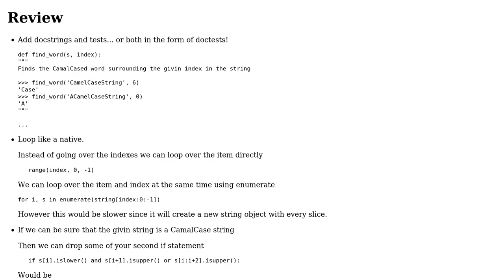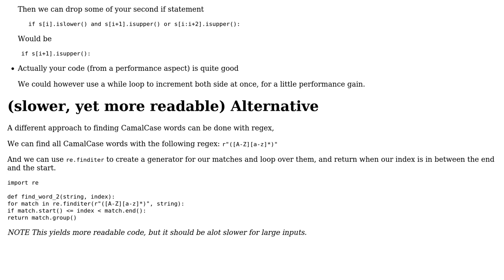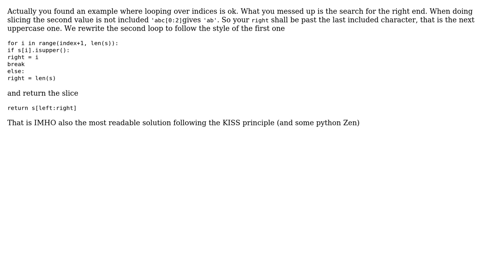Function to return subword of a camelcase string (3 Solutions!!)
Function to return subword of a camelcase string

With thanks & praise to God, and with thanks to the many people who have made this project possible! | Content (except music & images) licensed under CC BY-SA | Music | Images & others | With thanks to user stefan user Ludisposed user Eugene Yarmash user alecxe and the Stack Exchange Network Trademarks are property of their respective owners. You are responsible for your own actions.